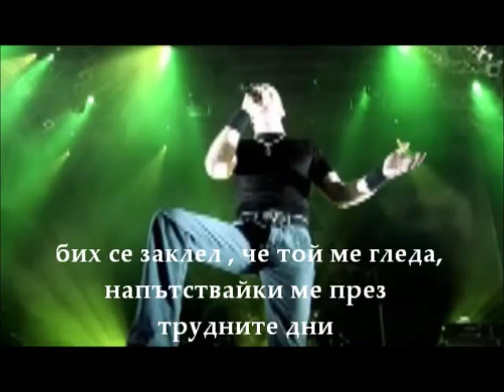Iced Earth - Watching Over Me - превод/translation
album "Something Wicked This Way Comes" (1998)
genre Heavy metal, power metal
Line Up:
Jon Schaffer -- guitar[10]
Matt Barlow -- vocals[10]
James MacDonough -- bass guitar[10]
Additional musicians
Howard Helm -- piano (on track 13)[10]
Roger Hughes -- mandolin (on track 10)[10]
Tracy Marie LaBarbera -- backing vocals (on tracks 2, 4 and 7)[10]
Susan McQuinn -- flute (on track 9)[10]
Jim Morris - keyboards, backing vocals, lead guitar (on track 4)[10]
Mark Prator -- drums[10]
Larry Tarnowski -- lead guitar (on all except track 4)[10]